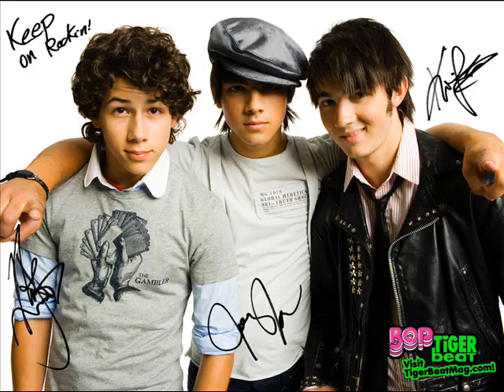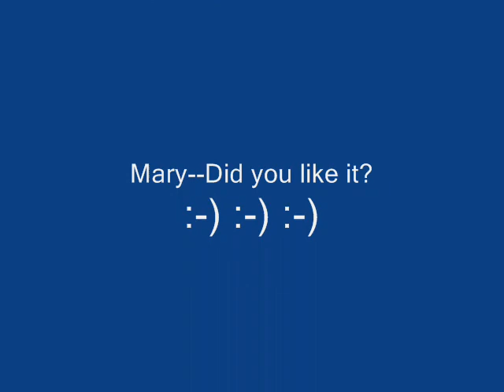Robert Pattinson-Jonas Brothers-Michael Phelps Let it Rock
Slideshow with Robert Pattinson (edward cullen) the jonas brothers annd michael phelps.
The music and photos are not mine.